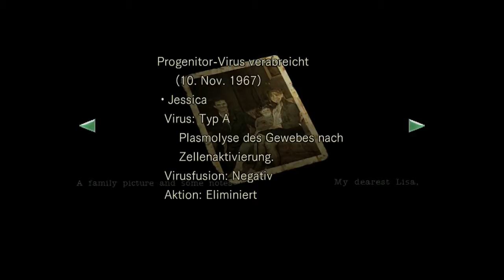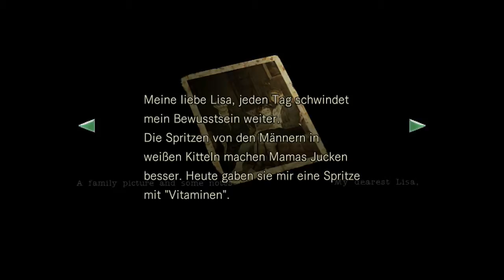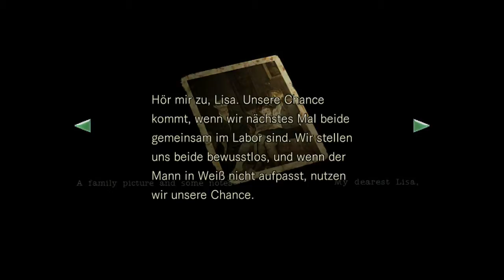RESIDENT EVIL HD [PS4] 15 – Die traurige Wahrheit ★ Let's Play it [SCHWER][DEUTSCH-Sub][Jill]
« RESIDENT EVIL HD REMAKE »
Horror Survival von CAPCOM (2014)

PSN STORE:
RESIDENT EVIL HD REMAKE [PLAYSTATION4&3]

XBOX MARKETPLACE:
RESIDENT EVIL HD REMAKE [XBOXONE]